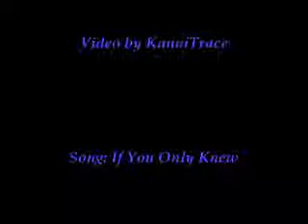If Ashley Only Knew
I both love and dislike this. I really enjoyed the feel of the video, but I feel like it looks lazy or sloppy. I don't know... I guess I'll let you viewers be the judge of that.

Anyway, this took a really long time. The song kept glitching on me until I got a new version of it today, and I'm also not used to using WMM for videos like this. I don't like it XP Then WMM started glitching... This whole thing was just painful process, lol. However, now it's finished. I know it had a story when I started it; however, there was a large gap between when I started it and when I picked back up on it. Therefore, I don't remember it anymore =(

Clips from: Resident Evil 4
Pairings: Leon/Ashley
Video by: Kanoi Trace
Program Used: Windows Movie Maker